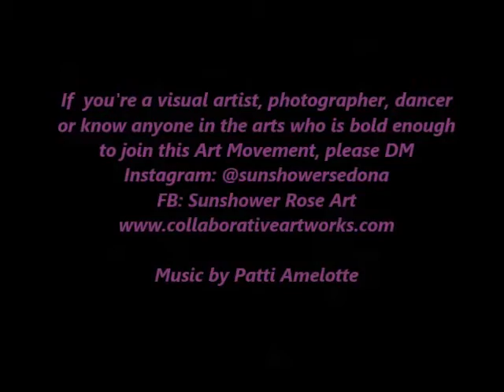Sunshower Rose, Collaborative Art WORKS! Invitation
Skill Set of SunsSUNSHOWER's invitation to join her Art Movement called "Collaborative Art WORKS!"
If you or someone you know and love would like to let loose of the "This is my art . . . And I won't share" reins . . . Here's your opportunity to be part of something bigger than yourself!
Sunshower is your artistic guide, and WANTS to collaborate with YOU . . . And teach you how to share with others, too!
Watch a 6 min. VID interview with Sunshower and @physicsonpointe to see how Ballerina Merritt Moore likes collaborating her art form with @waynefisherphotography and @gildarake, with Electric Motion Lines by @sunshowersedona